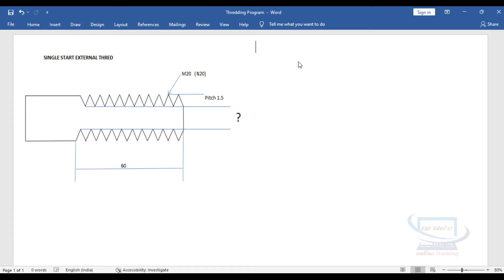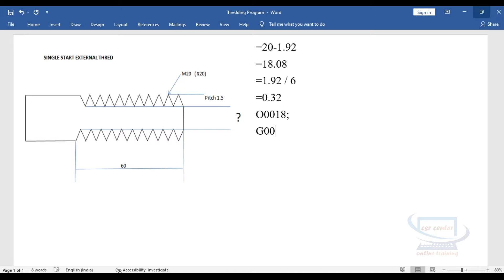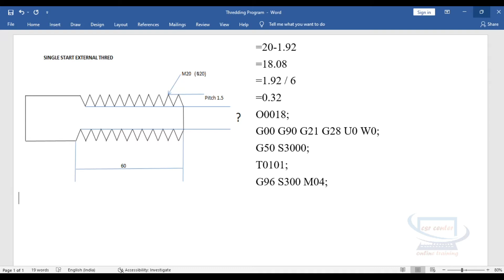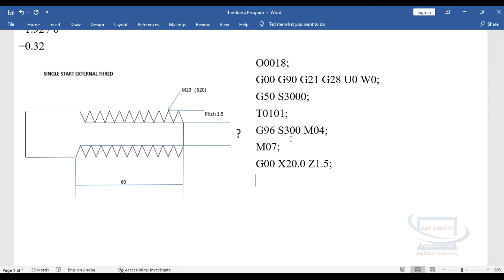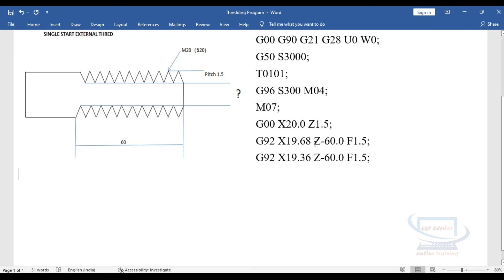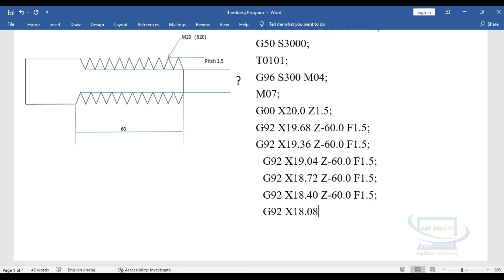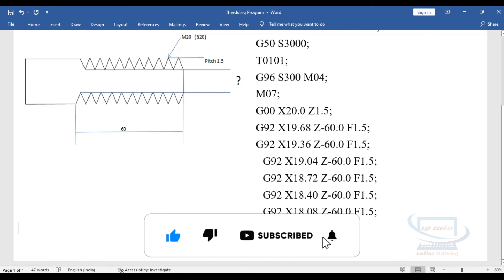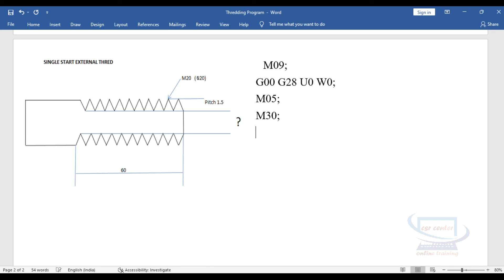#36 CNC Programming complete tutorial in Kannada/Thredding Program/How to Write Thredding Program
CNC Programming complete tutorial in Kannada/Thredding Program/How to Write Thredding Program